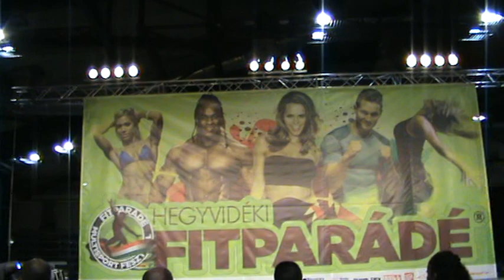20103.10.20.FITPARÁDÉ-SÁNTA TAMÁS-videó - 82 -PAÁL MODE-Paál László